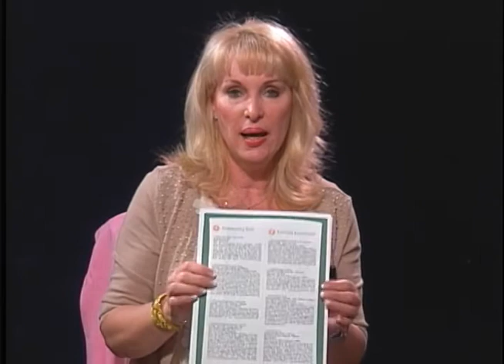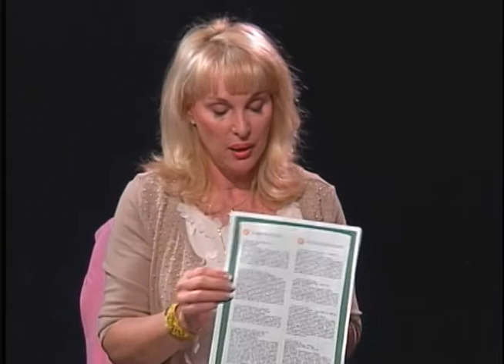Your Key to Real Estate: Andrew Cooper Part 3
Shannon Kriska, host of Your Key to Real Estate TV and Realtor
With Guest Andrew Cooper, Executive Vice President of Arcadia Association of Realtors